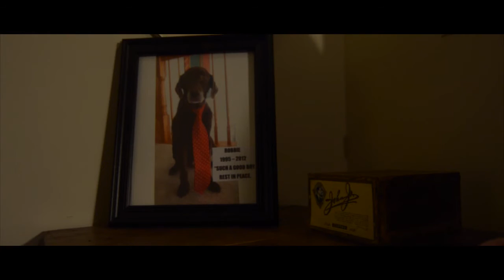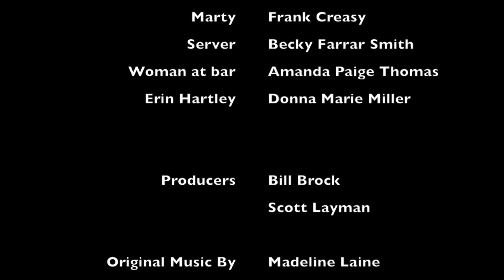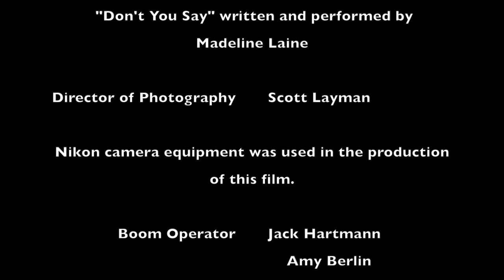I'LL HAVE ANOTHER - A Short Film by Bill Brock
Logline: Jack Hartley meets Sarah Kendall for a dinner date with the help of an online dating website. Triumphs, regrets, and secrets are shared, but where will all of this information lead to?